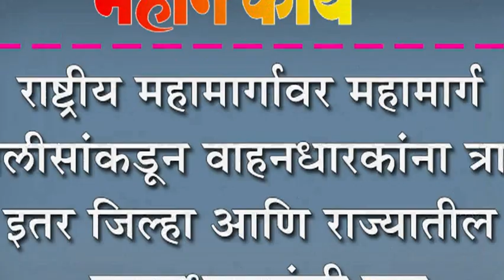राष्ट्रीय महामार्गावर महामार्ग पोलीसांकडून वाहनधारकांना त्रास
राष्ट्रीय महामार्गावर महामार्ग पोलीसांकडून वाहनधारकांना त्रास : इतर जिल्हा आणि राज्यातील वाहनधारकांची लूट